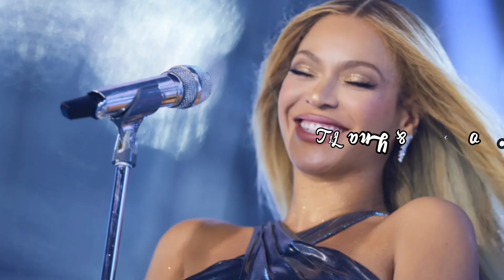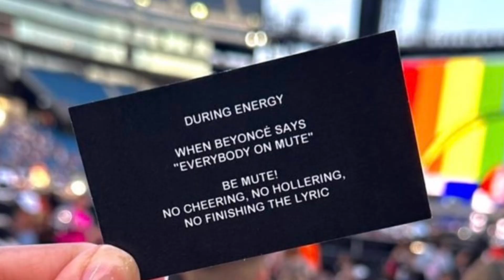Beyoncé WALKS OFF Stage due to NO SOUND in Phoenix! 🇺🇸 | Here’s Everything You Missed!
Hey besties! Here is a quick recap of everything that happened at beyonce’ show in Phoenix, Arizona 🇺🇸. Grab a snack and enjoy this one!

SoundCloud for now!

Where do I stay: Lagos, Nigeria 🇳🇬
Recording device: My iPhone 12 Pro Max
Editing application: CapCut (mobile)